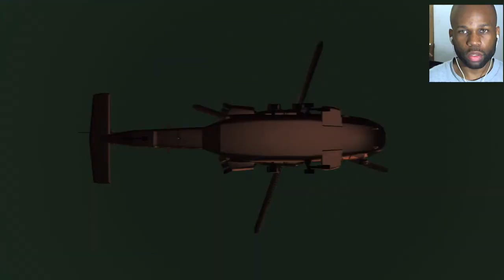Saints Row 4 Gameplay Walkthrough - Michael Jackson PART 1 (Lets Play) (Playthrough)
Saints Row 4 Walkthrough Gameplay (Let's Play / Playthrough) on the PS3.

Developer: Volition
Publisher: Deep Silver
Series: Saints Row
Platform: PS3, PS4, Xbox One, Xbox 360, PC, Linux
Genre: Action-adventure